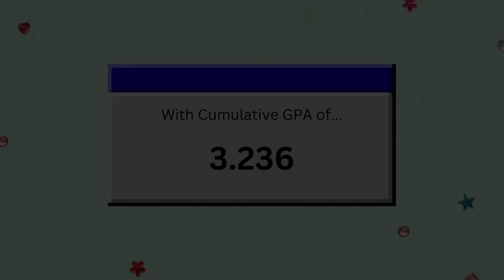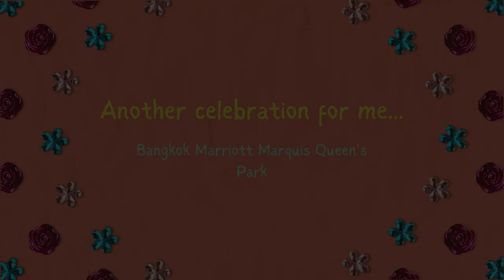Khun Supakrit's Graduation Video Slideshow - Class of 2023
This video is about my graduation slideshow in the Class Of 2023 in different scenes. Timestamps are shown below:

00:00 Intro
00:26 CIP Berkshire
02:34 Berkshire Community College
05:15 Bangkok Marriott Marquis Queen's Park